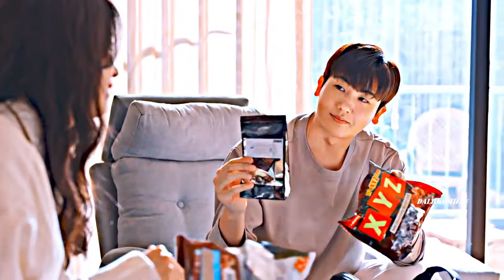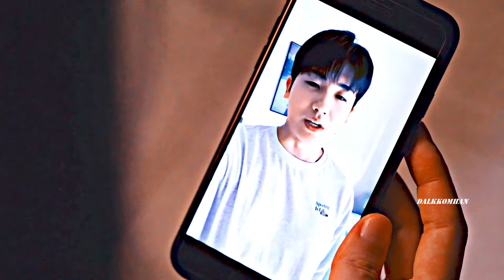YiHyun & SaeBom | I was enchanted to meet you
chinese hate but love story new,
hate but love new story 2021,
kristino olsen love story hate but love,hate but love story turkish,
korean hate but love story vampire.new korean hindi mix song love story,
new korean hindi mix songs 2021,
new korean hindi mix song 2020,
new korean drama mix hindi song,
new latest korean mix hindi song 2021,
new korean mix hindi song bts,
new korean mix hindi song chinese,
new korean mix hindi song 2021 chinese,
new korean mix hindi song chinese drama,new korean mix hindi song china,
new korean mix chinese mix hindi songs 2020,new korean mix hindi song cin klip,